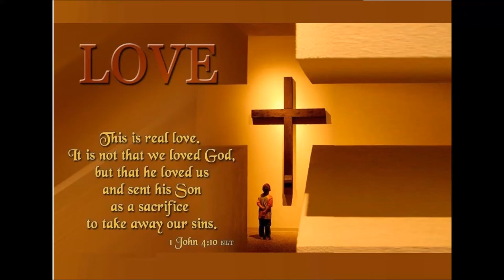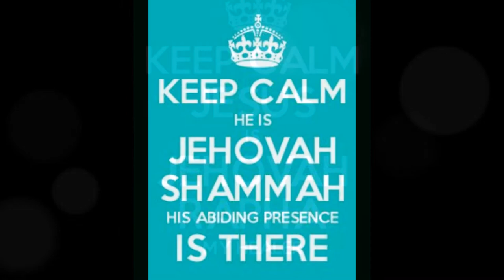இயேசுவின் பின்னே போக துணிந்தேன் - The Hymn "I have decided to follow Jesus" English and Tamil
This rendition is a minor variation of the Hillsong version.
This Christian Hymn from India, is based on the last words of a former headhunter who converted to Christianity through the work of a Welsh missionary in the middle of the 19th century.
When called to renounce his faith by the village chief, he declared, “I have decided to follow Jesus.” In response to threats to his family, he continued, “Though no one joins me, still I will follow.” His wife was killed, and he was executed while singing, “The cross before me, the world behind me.” This display of faith is reported to have led to the conversion of the chief and others in the village.
We have recorded this as a tribute to the many men and women, particularly in the middle east, who did not flinch in the face of death but counted all things loss for Christ's sake - Who fought the good fight and kept the Faith.
CREDITS
 Rebecca Ratnaiya - Descant
Meghala Ratnaiya - Melody
Rachelle Ratnaiya - Alto
Johann Ratnaiya - Tenor
Rampert Ratnaiya - Bass, Piano
Casting down the strong holds in Jesus name
Strong holds are defined as “something” that hold you back from your walk with the LORD Jesus Christ. What is holding you back from receiving spiritual, emotional or physical blessings?
According to the Word of God, it is possible to cast down the strongholds in Jesus’ name.
2 Corinthians 10:3-5 says,
For though we walk in the flesh, we do not war according to the flesh, for the weapons of our warfare are not of the flesh, but divinely powerful for the destruction of fortresses. We are destroying speculations and every lofty thing raised up against the knowledge of God, and we are taking every thought captive to the obedience of Christ,
Let us do some self-analysis in the presence of God and make wise choices in our walk with the LORD. Whether we like it or not we are in the battle (Ephesians 6). Let us put on the full armor of God and fight the good fight.
 Hebrews 12: 1-3, says that, therefore, since we are surrounded by such a great cloud of witnesses, let us throw off everything that hinders and the sin that so easily entangles. And let us run with perseverance the race marked out for us, fixing our eyes on Jesus, the pioneer and perfecter of faith. For the joy set before him he endured the cross, scorning its shame, and sat down at the right hand of the throne of God. Consider him who endured such opposition from sinners, so that you will not grow weary and lose heart.

“Fix your eyes on Jesus” - In any race there will be two important persons among many other people. Firstly, the starter - the person who says on your mark, set, go and then the referee – the person who receives you at the finish line and gives the first place, second place or third place cards. Remember in our Christian run LORD Jesus is running with us and He knows how to carry us through the storm. We need faith and faith can move the mountains.
Be still - Psalms 46: 10 says, “Be still, and know that I am God; I will be exalted among the nations, I will be exalted in the earth.” There are times when we need to be quite in the presence of the LORD by the power of Holy Spirit in order to receive the promises of God according to His time table.

Stand still - Exodus 14: 13 – 14 says,   But Moses told the people, “Don’t be afraid. Just stand still and watch the LORD rescue you today. The Egyptians you see today will never be seen again.14 The LORD himself will fight for you. Just stay calm.” – If God has promised you some special promise, no matter what, He will give you the ability to achieve it for His glory.

Sit still – Ruth 3: 18 says, Then Naomi said, “Wait, my daughter, until you find out what happens. For the man will not rest until the matter is settled today.” God had decided to raise Ruth as mother of Kings and He accomplished his plan.

 If you have some strong holds in your walk with the LORD, today pray about this and receive the delivering power from the mighty hands of God in the name of Jesus – Amen.
May God bless you and keep you in His grace and make you as a channel of blessings.